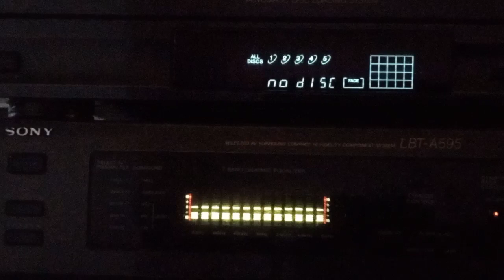NOVEMBER RAIN GUNS AND ROSES- EQUIPO SONY LBT - A595